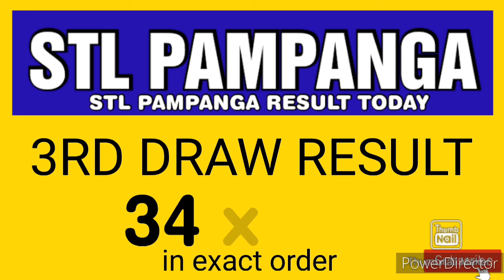STL PAMPANGA RESULT TODAY 3RD DRAW FEBRUARY 5, 2024 8PM